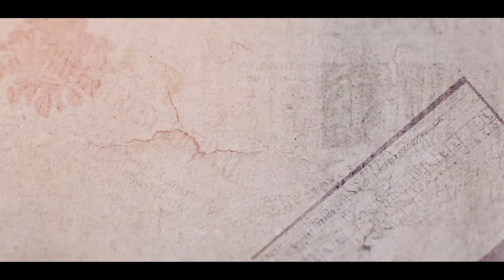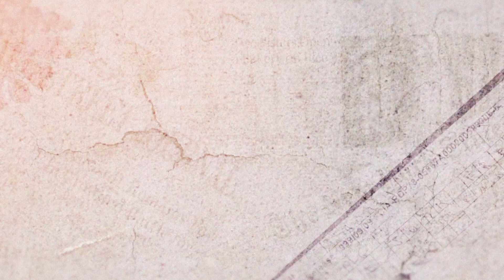SPORT ARCKÉPEK - VENDÉG: JANOVICS JÁNOS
Neve sportvezetőként lett közismert a futballbarátok körében. A hodászi fiatalember határőr tisztként telepedett le Nyírbátorban. Először „összekötő” volt a határőrség és a futball klub között, aztán elválaszthatatlan része lett a bátori futballnak. Volt elnökségi tag, főrendező, szakosztályvezető, a válságkezelő stáb tagja, a klub mindenese. Jelenleg a határőrség nyugdíjas egyesületét vezeti.